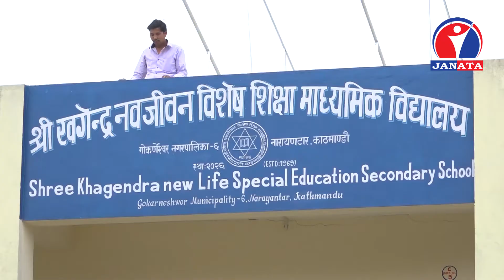दुवै हात, दुवै खुट्टा नभएका विद्यार्थीहरुको सफलता